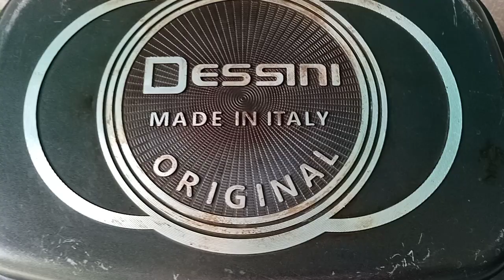LET'S DO SOME COOKING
If we have time... Cooking is the best activity to do... Right🍎?